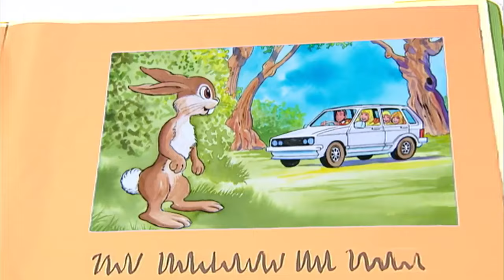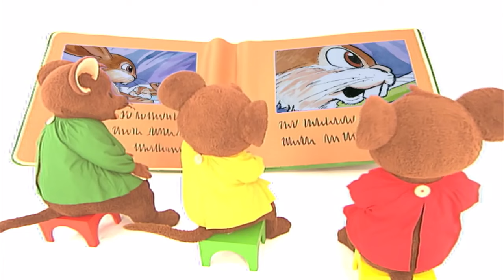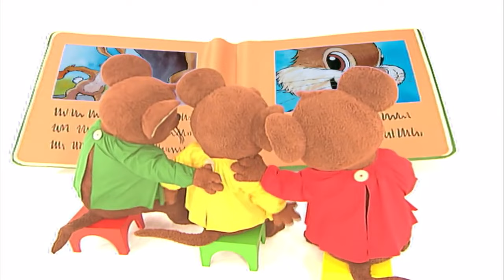Its Singing Time Learn to Count Numbers Colors for Kids and More Squeak Videos for Kids